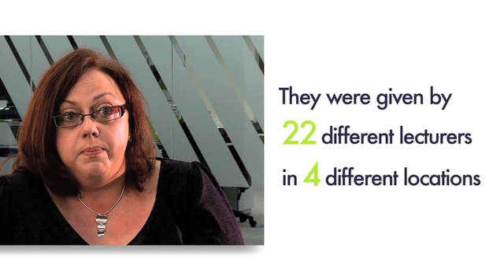Accounting Technicians Ireland - Revision Seminars for Students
Revision Seminars are absolutely vital for many Accounting Technicians Ireland students in helping them prepare for their exams. In fact, 94% of students who attended seminars last year found them to be extremely beneficial! They can really boost your chances of sucess in the exams, as some of these students outline in this short video.